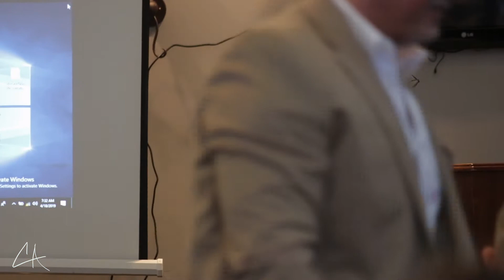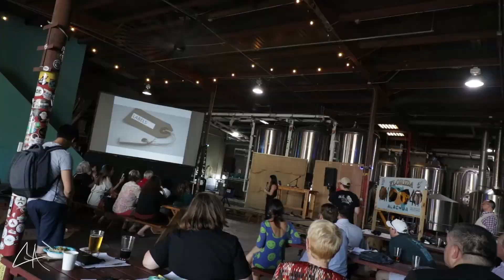Disrupting and Building Gainesville | ALL IN WITH COLLIN | E51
Connecting with other entrepreneurs across Gainesville (and beyond), to bridge that gap, is the main purpose behind the WHOA GNV Podcast. I never knew the impact of highlighting these local businesses and leaders, until I was approached by listeners...and THAT is what it's all about.

Some days are busy speaking! I love to get on stage and do what I can to invest in others. On this day, I had the opportunity to speak to Sunrise Rotary and at Disrupt Gainesville 1.0!

ABOUT REPAINT THE WALL:
Repaint The Wall is a digital media agency that builds brand and ultimately... LEGACY. We make sure we understand your long-term vision and work from that vision to create a customized strategy to execute upon your vision.

We work in a variety of ways to help you accomplish your goals, but our strengths are:
 - Video [Promotional / Vlogging]
 - Personal Branding

My Podcast:
The WHOA GNV Podcast

Over the years, New Scooters 4 Less has been recognized with several community awards including Purpose 20 Award (2015), Impact Award (Collin, 2015), Gainesville Area Chamber of Commerce Small Business of the Year (2015), and many national awards including Gator 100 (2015), Top 3 Dealer for Bintelli Scooters (2014, 2015), Number 1 Southern Dealership for Bintelli Scooters (2016), Top 5 Dealer for Wolf Brand Scooters (2017), Top Ten Dealer for Genuine Scooter Company (2015, 2016), and Number One Dealer in the Country for Genuine Scooter Company (2017).

Today, the dealership is being run by my amazing team as they free me up to build our next company, a customer experience digital media agency.  With our number one core value being to create and recreate the ultimate customer experience, we wanted to help other businesses that share our values do this exact same thing.  We will help businesses do these things in a multitude of ways that are completely custom to help them achieving their goals.

My team and I also launched the WHOA GNV Podcast that is becoming increasingly popular.  The podcast focuses on highlighting people and businesses that make you go “WHOA!”

It’s been 15 years, but hold on… this entrepreneurial journey is only getting started!